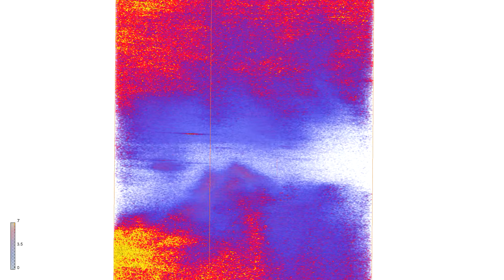Move 2H 2